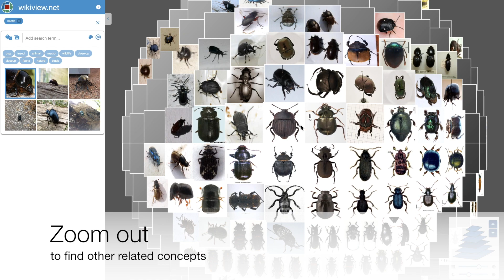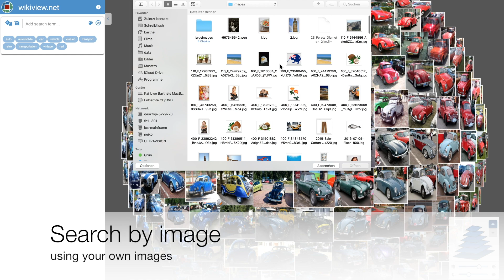wikiview.net - Graph-based browsing of millions of Wikimedia images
Use wikiview to explore Wikimedia Commons images. Search millions of images by keywords, colors or uploaded images. Wikiview is an example of a graph-based image navigation system.
Wikimedia Commons hosts over 55 million images and multimedia file and it is the largest free image repository. Commons is the primary repository of media for all Wikimedia projects like Wikipedia - an archive of visual encyclopedic knowledge.
(Barthel et al, 2019) @ACMMM19